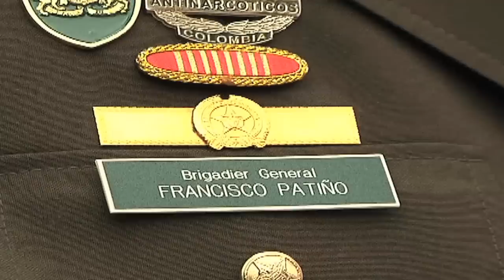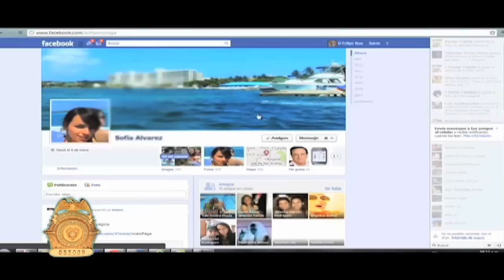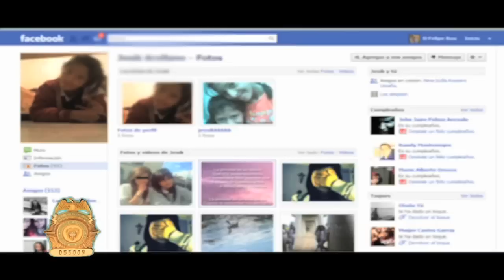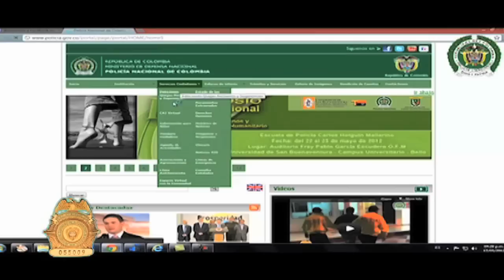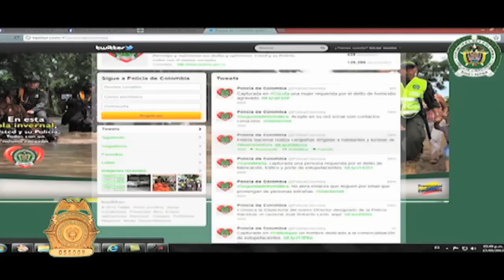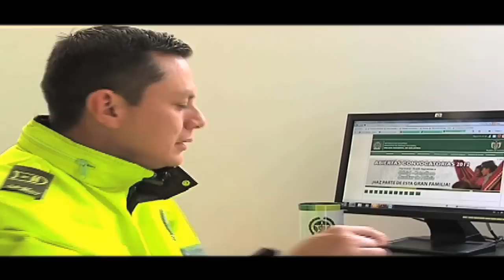Seguridad al día emisión Mayo 22 de 2012 - policiadecolombia.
Emisión Mayo 22 de 2012.